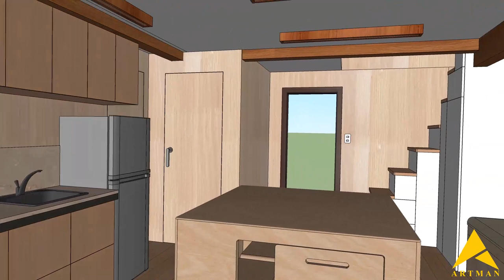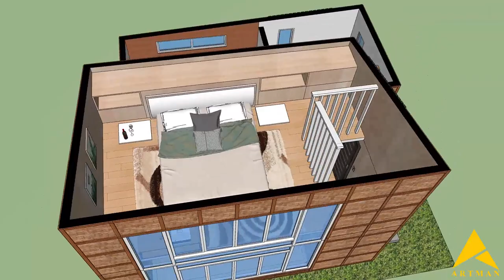Modern Amakan house w/ loft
Modern Amakan house w/ loft | 30 sqm

Features:

- Living area
- Dining area
- Kitchen
- Bedroom
- Loft bed
- Toilet & bath

Estimated cost around Php 150k to Php 290k.
actual cost may vary significantly depending on the location and site characteristics.